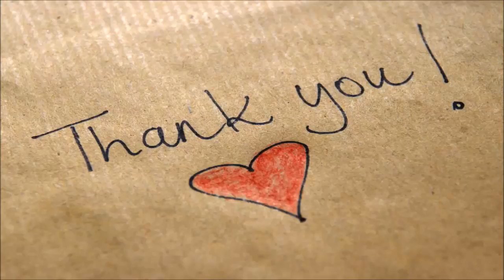Kendrick Lamar coming to KeyBank Pavilion in June - Daily News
Kendrick Lamar will bring TDE: The Championship Tour to KeyBank Pavilion on June 16 with SZA, Schoolboy Q, Ab-Soul, Sir, Lance Skiiwalker and more.